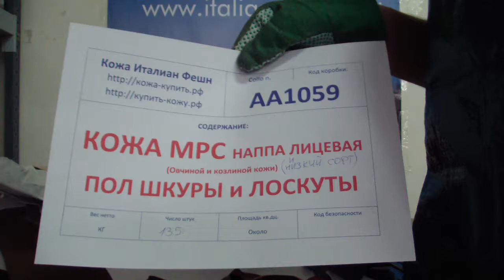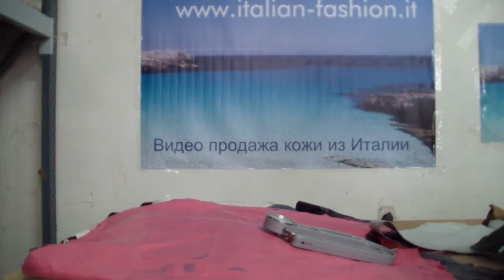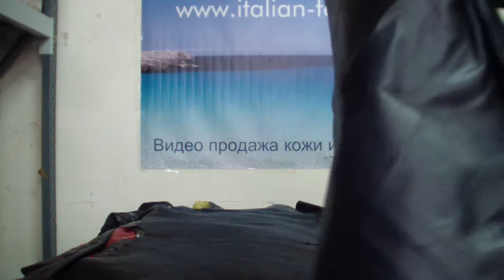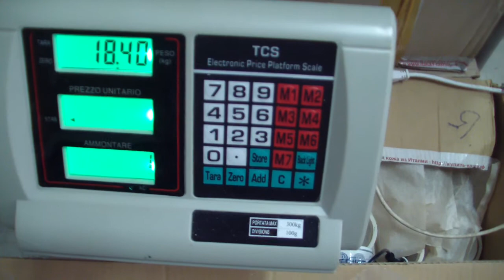Коробка АА1059 - Кожа наппа МРС - Пол шкуры и лоскуты